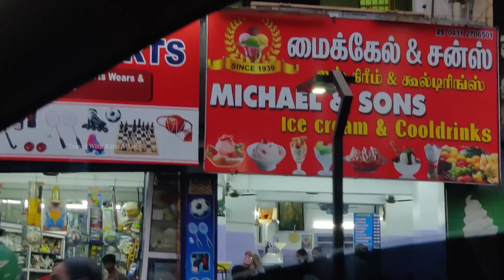₹12 Trichy's Famous Michael & Son's Icecream | திருச்சி மக்களின் நினைவுகளில் கலந்திருக்கும் கடை.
Hello Guys, welcome to the first video from Trichy. We have started the video by Tasting the best icecream of Trichy - Michael & Sons 😍

Lot of People from Trichy loves Michael Ice cream as it is available for years.

There are several branches in Trichy. You can try in any one of them 😊

Talk to us on Insta 😍

Instagram as @travelwithramsam.

We respond Immediately!